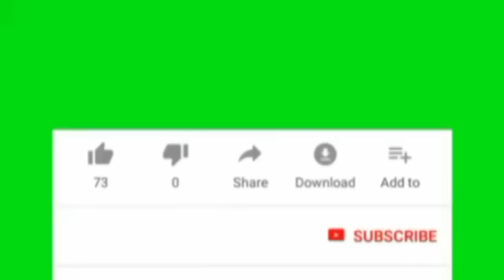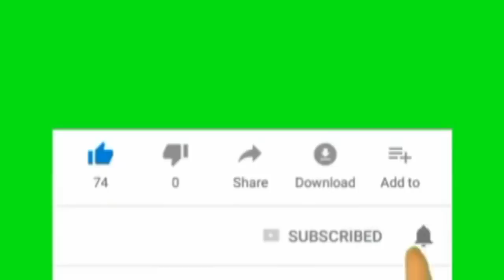DEG DEG: Dood culus+cida sababtay khilafka kenya & somalia